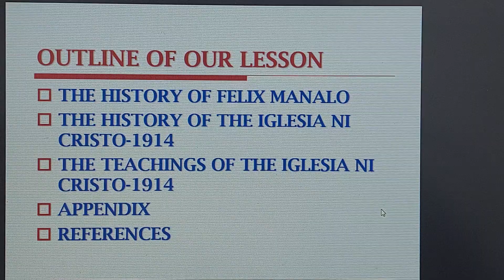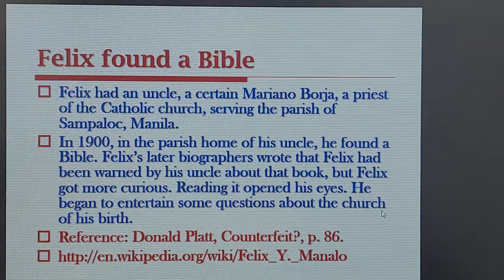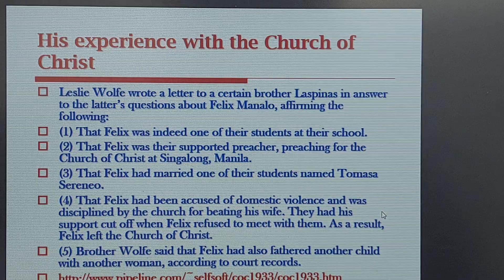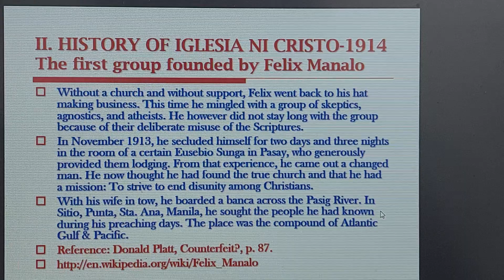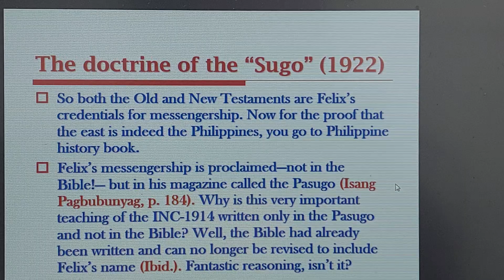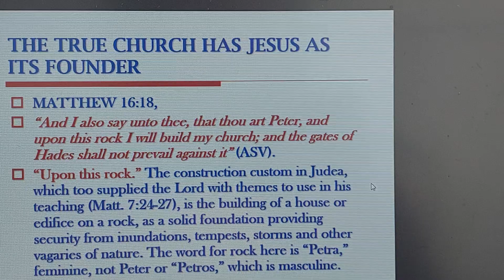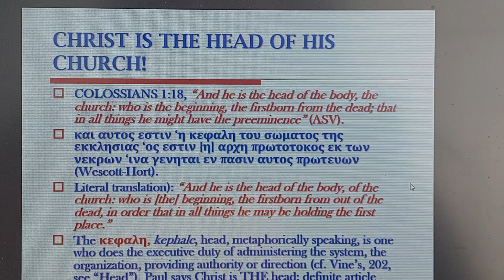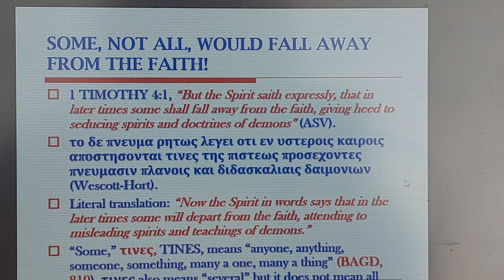INC 1914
Br. JoArs L. Alferez, OCDS